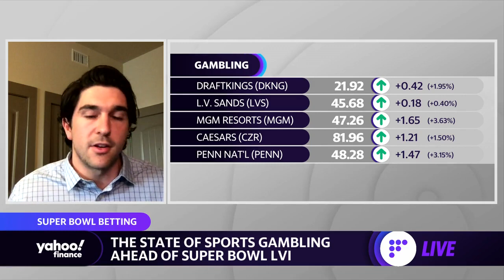More than 31 million people reportedly expected to bet on the Super Bowl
Yahoo Finance's Josh Schafer discusses betting expectations for the Super Bowl as more U.S. states legalize sports betting.